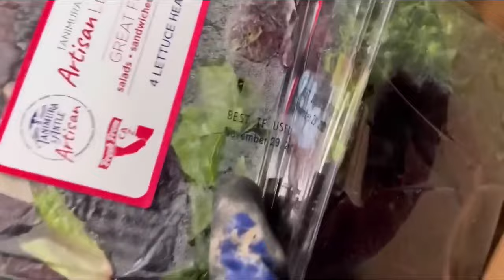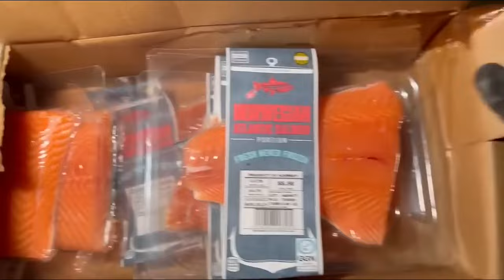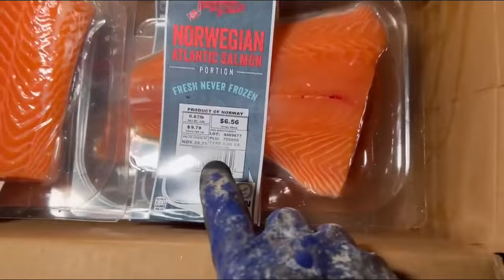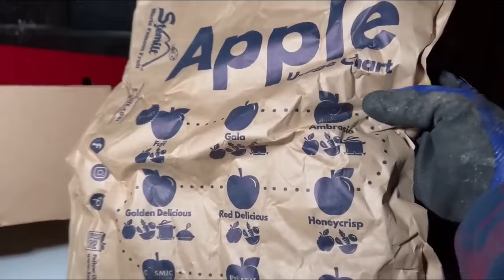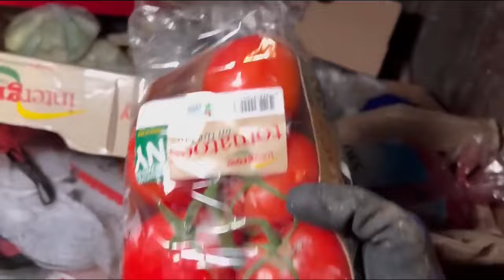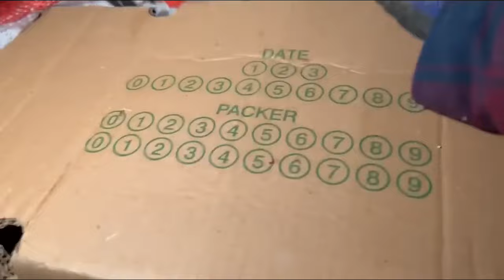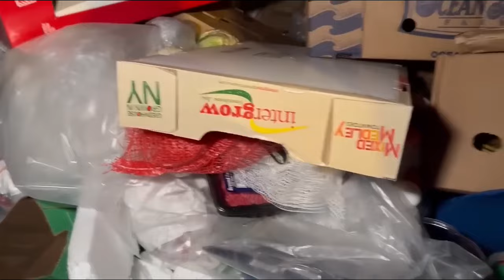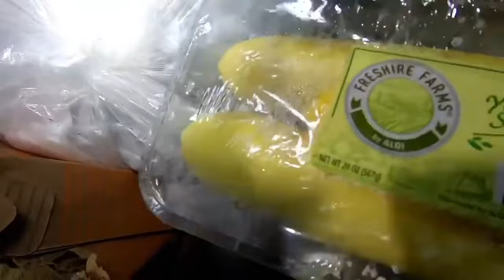Dumpster Diving Aldi #480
Can’t believe all the food waste in America!! But that’s why we dumpster dive! So we can do all the food rescue that needs to be done.

Dumpsters are basically free storage units!
You just go out and dive into them and swim in all the free stuff!

You can be a dumpster scavenger too! Just go out and dive on in and take whatever you want!